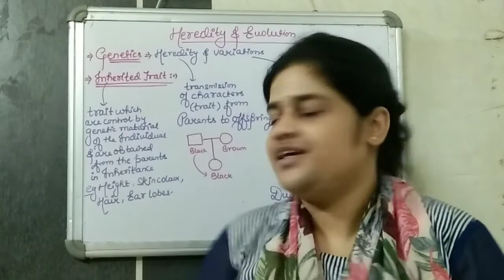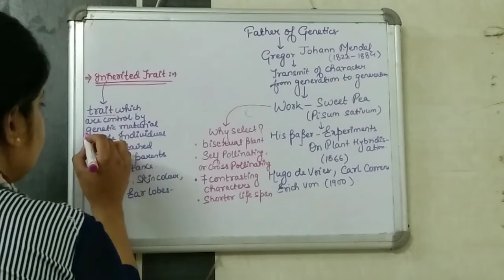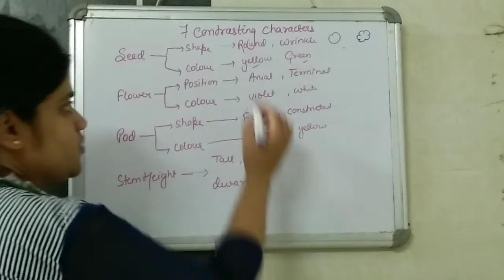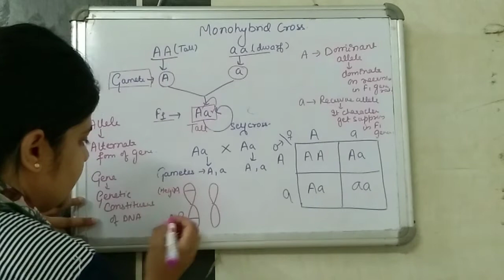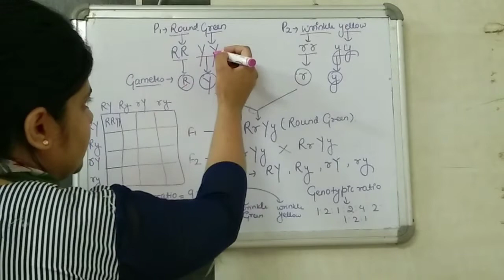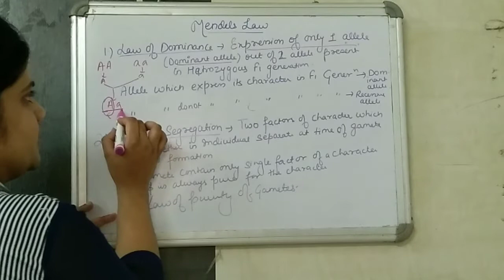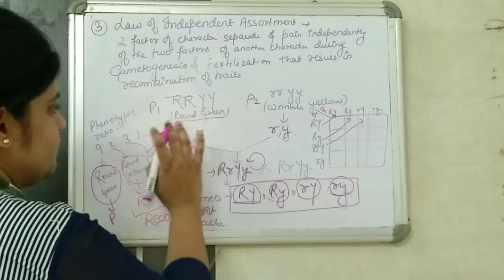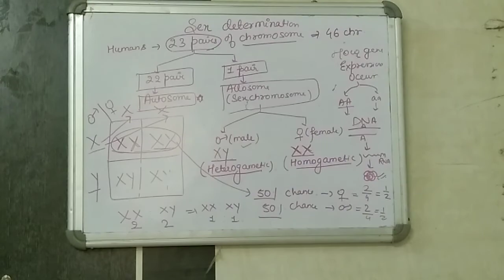Easiest n complete explaination of Heredity and evolution|class 10-12 board exam in one shot...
Hello students,
In this video I described about the chapter Heredity and evolution in detail. I explained Mendel's law of inheritance, monohybrid and dihybrid cross,sex determination and all the terms related to Heredity...I also described about the important question area of this chapter, which are going to be of higher chance to be come in 2022 exam.
If u student felt this chapter difficult anytime,then u r on the right channel,watch the full video carefully u will not have any doubt related to this chapter ...U will be able to solve every questions related to this.

Here are some more chapter's link of class 10-